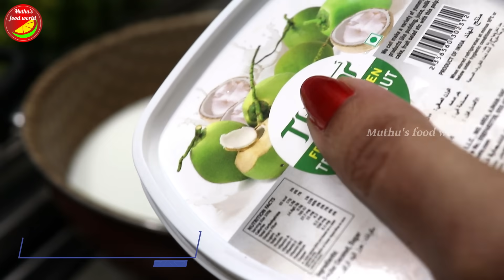ഇതു പൊളിയാട്ടോ😋|| നാവിൽ അലിഞ്ഞിറങ്ങും രുചി👌||Ramadan Special Pudding || Easy Pudding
Hi dears... In this video I have demonstrated an easy way to make Welcome Drink/Ramadan Special Drink/Ifthar Special Drink/Easy Drink Recipe.Hope you all will enjoy this video.

# ramadan special recipes in malayalam
# iftar special recipes
# nombuthura vibhavangal
# easy iftar drink
# healthy juice recipe for ramadan
# refreshing ramadan drinks
# healthy iftar drink

Ramadan Special Drink
Ifthar Special Recipes Malayalam
Ifthar Drinks Malayalam
Ramadan Drinks Malayalam
Ramadan Special Recipes
Ifthar Special Juice Recipe Malayalam
Ramadan Special Juice Recipe Malayalam
Welcome Drink Recipe in Malayalam
Juice Recipe in Malayalam
Ramadan Recipes
Nombuthura Recipes Malayalam
Ramzanspecialrecipesinmalayalam
Drinks Recipes
Ramadan Drinks Recipes
Iftharspecialdrinks
Ramadan Easy Recipes in Malayalam
Easy Ramadan Drinks
Tasty Ifthar Drinks
Variety Ifthar Drinks
Special Ifthar Drinks
ifthar special drink recipes in malayalam
ifthar drink
sweet recipes
snacks
snack recipes
teatime snack recipes
steamed snack recipes
banana sweet recipes
banana recipes
Malabar food
Kannur special food recipes
gothamb podi recipes malayalam
Maida snacks malayalam
wheat recipes malayalam
Malabar food recipes channel
Easy Snacks
Cooking recipes
Banana balls
Pazham snack recipes
pazham sweet recipes
pazham pori
easy banana snack recipes
easy banana sweet recipes
kerala appam recipes
Traditional Kerala Recipes
Edana Appam
Steamed Banana Dumplings Recipe
wheat banana snack
wheat sweet recipes
wheat flour recipes
wheat banana snack recipes in malayalam
ela ada
Nostalgic Kerala Ela Ada
Steamed Banana Leaf Pancake
Gothamb Ela Ada
Ilayada
Elayappam
Steamed Banana Leaf Appam
Malabar Snack
Kerala Style Ela Ada
Kerala Special Ela Ada
Vazhayila Ada
Valsan Traditional Kerala Snack
Ada Recipe in malayalam
Sweets
banana recipes
Rice powder snack recipe
wheat flour snack recipes
rava snack recipe
Kalathappam
Kumbilappam
kinnathappam
How to make snacks
steamed snack recipes in malayalam
Snacks Recipes Malayalam
palaharam recipes malayalam
Malayalam
Malabar food
Kannur Snack Recipes
Kerala traditional sweet
Kerala traditional snack
nadan snack recipes
Cooking
kerala recipes
Authentic Kerala Snack
Evening Sweet
Appam recipes
kerala appam recipes
Traditional Kerala Recipes
wheat flour recipes
Nostalgic Kerala Recipes
Nostalgic ela ada
simple nalumani palaharangal
easy nalumani palaharangal
Instant Snack Recipes
cherupayar snack
cherupayar kumbilappam
Snacks recipes
Snacks recipe easy
Snacks to make at home easy
Snacks with wheat flour
Snacks with egg
നാലുമണി വിഭവങ്ങൾ
നാലുമണി പലഹാരങ്ങൾ
നാലുമണി വിഭവങ്ങൾ മലയാളം
rava recipes
rava laddu
coconut jaggery laddu
rava kesari
rava sweet recipes
Snacks malayalam
snacks recipe
പലഹാരങ്ങൾ
kerala nadan palaharam
Rava Snack
aval snack recipes
flattened rice snack recipes
rava cake
steamed cake recipe
snacks in malayalam
Banana balls
Pazham snack recipes
pazham sweet recipes
pazham pori
semolina evening snack
banana evening snacks malayalam
banana easy snacks malayalam
kerala recipes
Indian food
Authentic Kerala snack
Vayanayila appam
Therali Appam
Evening sweet
appam recipes
Appam
kerala appam recipes
Traditional Kerala Recipes
Edana Appam
wheat banana snack
wheat sweet recipes
wheat flour recipes
ela ada
Nostalgic recipes
nombuthura vibhavangal
nombuthura snacks
നാലുമണി പലഹാരങ്ങൾ
bread recipes for snacks
Poha Snacks
Healthy Snacks
Banana rava snack
chayakkai
ennayilla palaharam
no oil snacks recipes malayalam
weight loss evening snacks malayalam
quick snacks malayalam
quick evening snacks in malayalam
aripodi recipes in malayalam
aripodi snacks
rice flour snack
rice flour recipes
അരിപൊടി കൊണ്ടുള്ള നാലുമണി പലഹാരം
Nenthrapazham snacks
Aavyil vevicha palaharangal
Flattened rice snacks
Aval snacks
malabar iftar snacks malayalam
pacharisnackrecipes
Ifthar Snackrecipes
ramadan snack
Ramadan snackrecipes2024